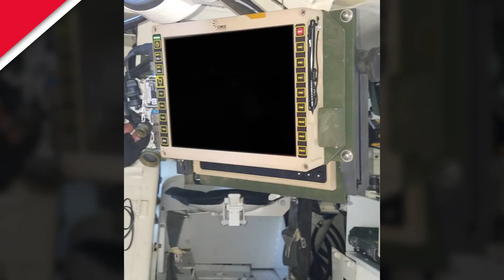MFoCS II - International Capabilities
MFoCS II - The most advanced evolution of mounted computing.  Cyber secure and available today for international customers.

With its mission critical reliability and COTS technology and performance, MFoCS II is rugged enough to stand up to the battlefield while enhancing situational awareness, and protecting against cyber threats.

The foundation of the Army's Mounted Computing Environment, MFoCS II is VICTORY compliant and enables future convergence of the vehicle electronic architecture.